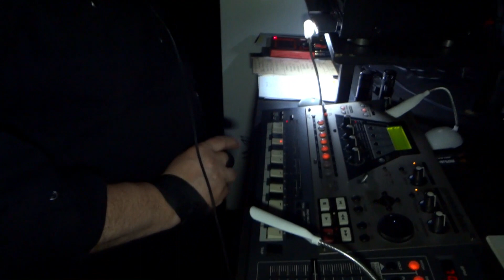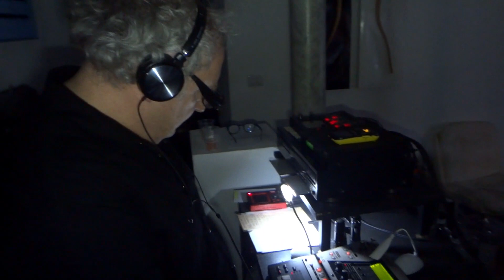FLUDD @ Lazzaro_24.05.23 (SL4)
FLUDD ( Marco Cacciamani ) - Minimal / Ambient
live set @ Lazzaro – Galleria d’Arte Contemporanea - Genova
24 maggio 2023

riprese video di Stefano Locci

In corrispondenza con la Genova BeDesign Week,
il Comune di Genova ha organizzato "PIXEL AT AN EXHIBITION"
una selezionata produzione nazionale e internazionale
di opere NFT (Non Fungible Token)

Per tutta la durata della manifestazione,
alla Lazzaro – Galleria d’Arte Contemporanea - Genova
DUPLEX RIDE ha proposto quattro live set di elettronica - ambient